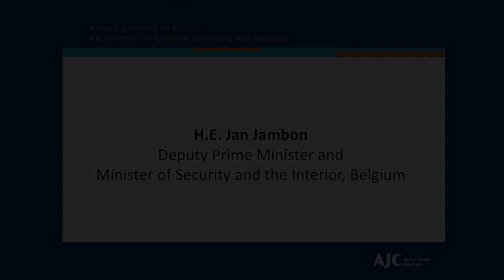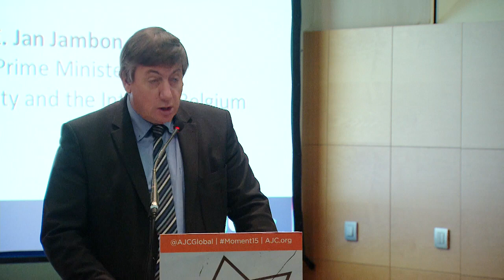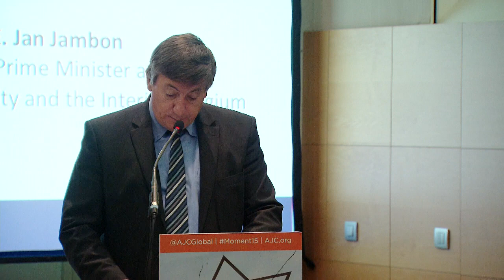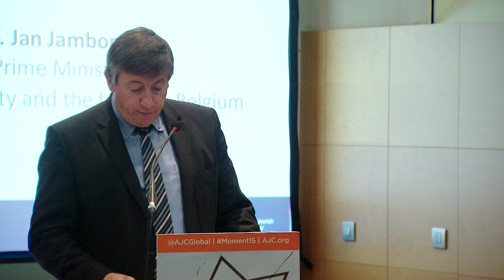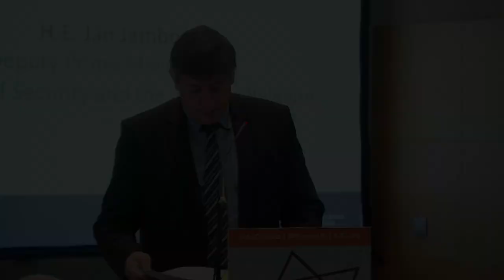AJC Brussels Jan Jambon speaks at conference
H.E. Jan Jambon, Deputy Prime Minister and Minister of Security and the Interior, Belgium at the Strategy Conference to combat anti-Semitism